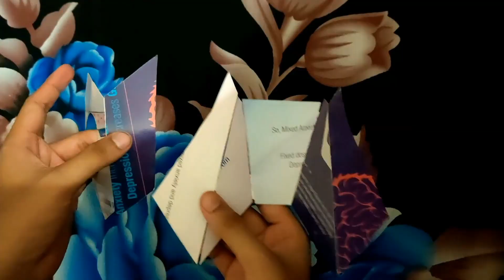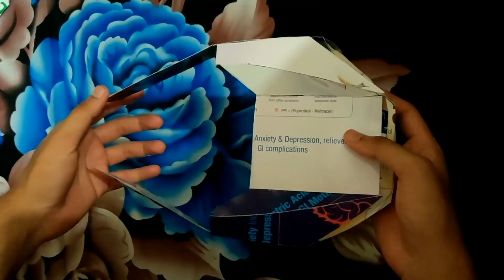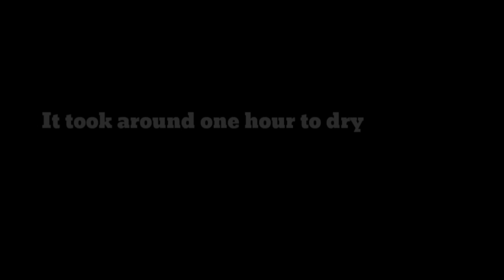How to make Lykan hypersport model with paper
Learn how to make amazing Lykan hypersport model at home.it’s simple just follow video instructions hope you’ll make it.

The material required for this project is described below:
Literature (Paper)
Colour spray(black)
Scissor
Super Glue